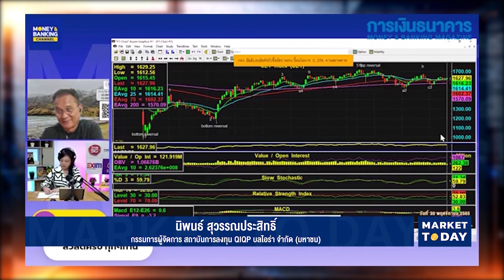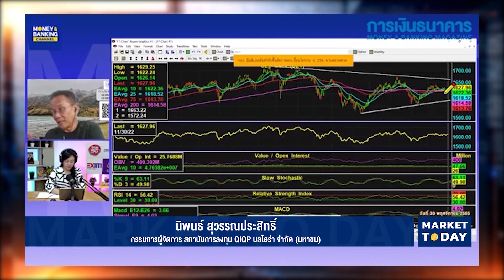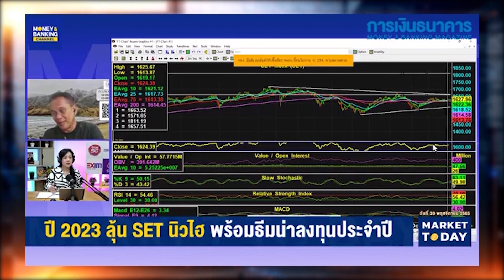ยอดนักชอปเทศกาลขอบคุณพระเจ้าในสหรัฐสร้างสถิติที่ 197 ล้านราย | 30 พ.ย. 65 | Money Delivery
(รีรัน) Money Delivery  30 พ.ย. 65

📌 ยอดนักชอปเทศกาลขอบคุณพระเจ้าในสหรัฐสร้างสถิติที่ 197 ล้านราย
📌 จีนเกณฑ์อาลีบาบาและเทนเซ็นต์แก้ปัญหาชิปถูกสหรัฐคว่ำบาตร
📌 อินเดียนำร่องทดลองใช้รูปีดิจิทัล 1 ธค. นี้ ชูสถานะเท่าเงินสด
📌 กนง.ปรับลดเป้าเติบโต GDP ไทยปี 65 – 66 ระบุเงินเฟ้อผ่านจุดสูงสุดแล้ว
📌 ธ.กรุงไทย แจ้งยกเลิกการให้บริการ “KTB netbank” ตั้งแต่ 1 ม.ค. 66